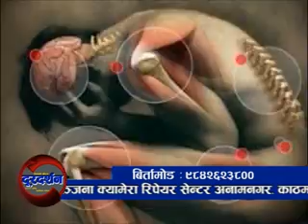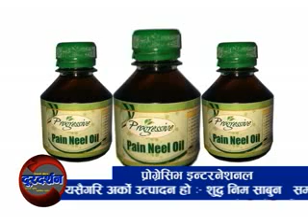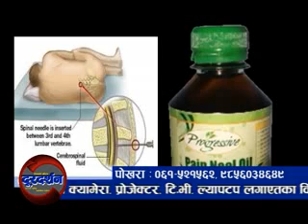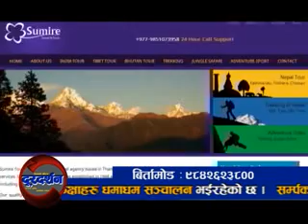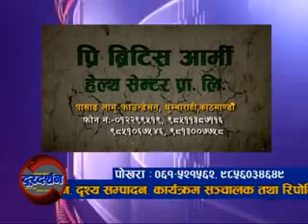Desh ko Gaurab Doordarshan Program Manciar 2 Gate Prograssive Path